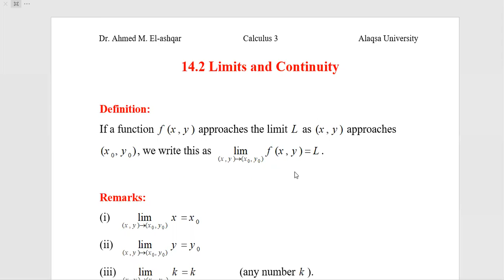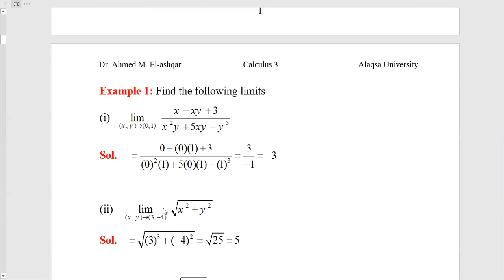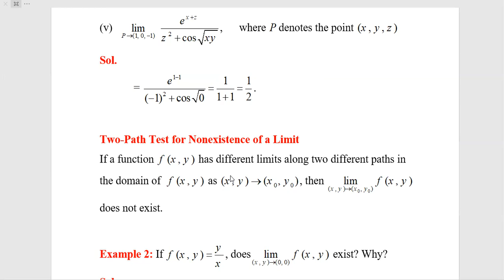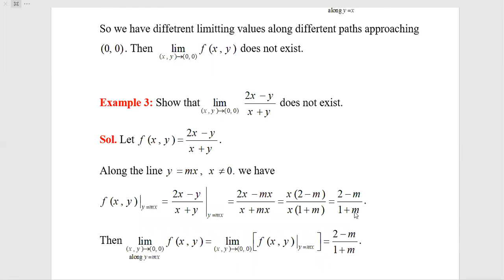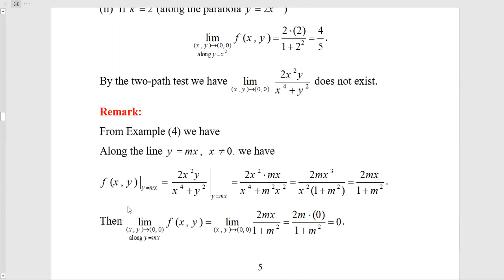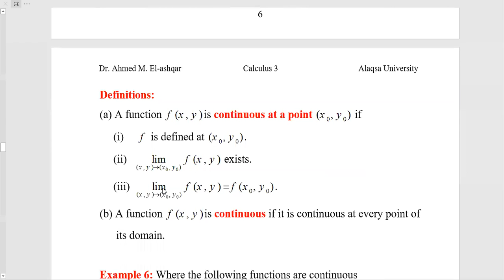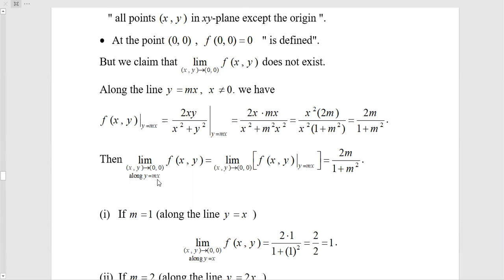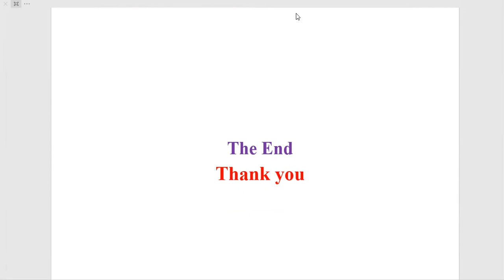Calculus 3_Partial Derivatives_Limits & Continuity (Lecture 2) Dr. Ahmed M. El-ashqar _ Al-Aqsa Univ